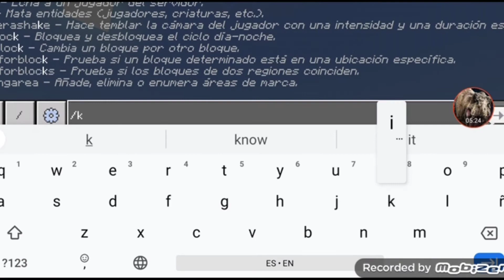Project Ingen Addon mcpe Review (Link in description)